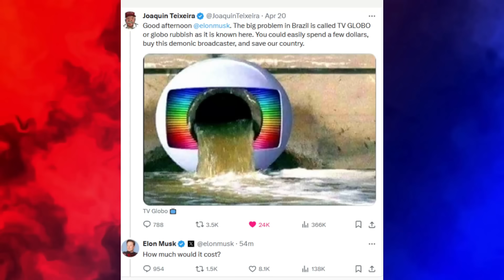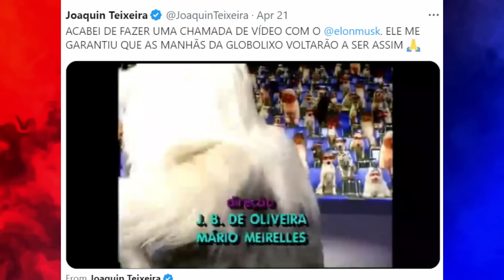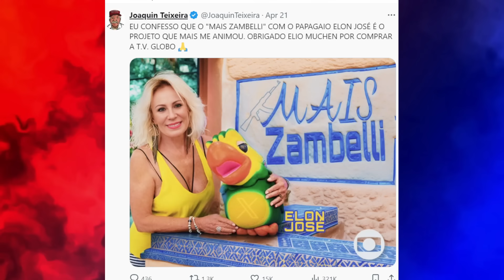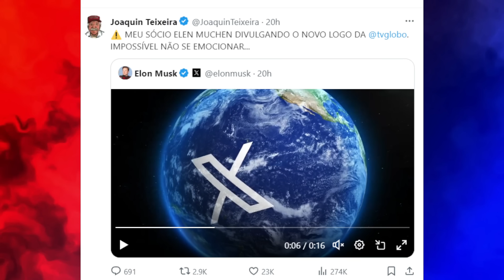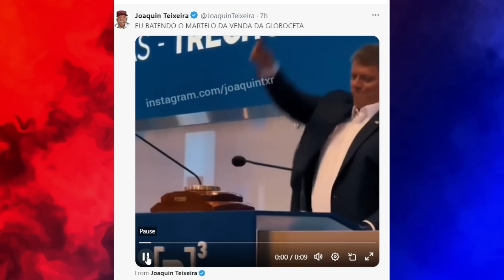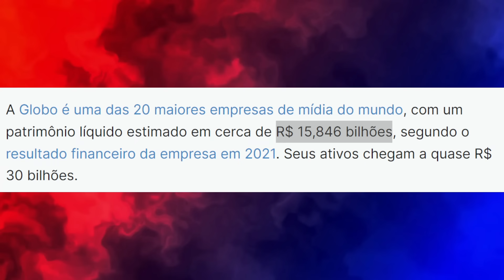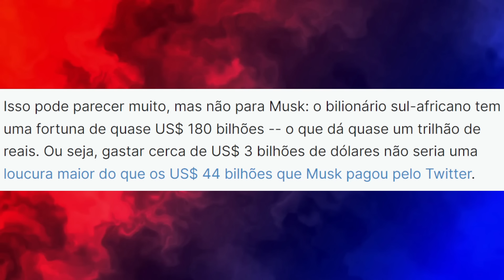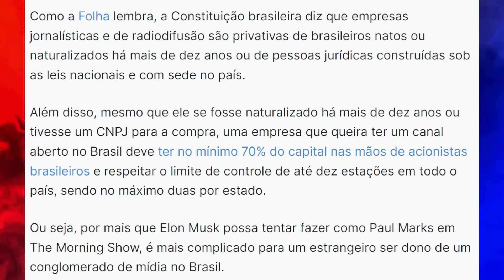AGORA TUDO FAZ SENTIDO: VEJA PORQUE ELON MUSK VAI COMPRAR A REDE GLOBO!